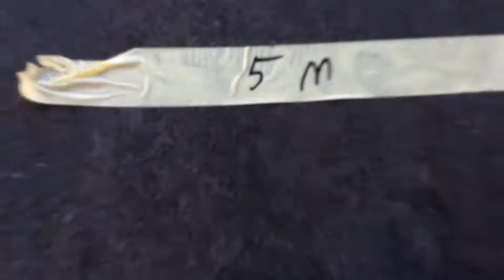Nerfi püsside ülevaatus osa 1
Uus seeria